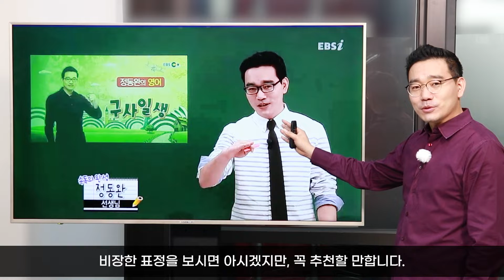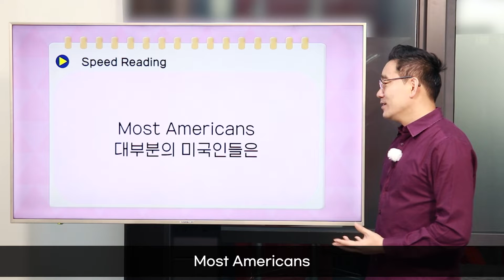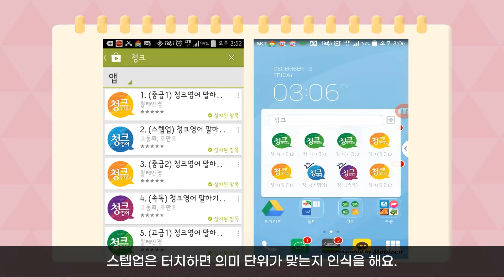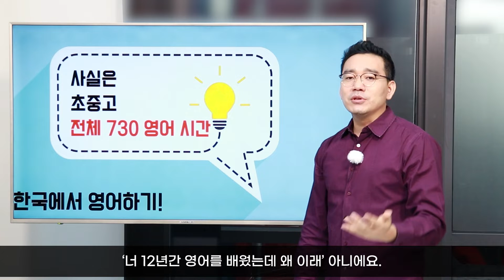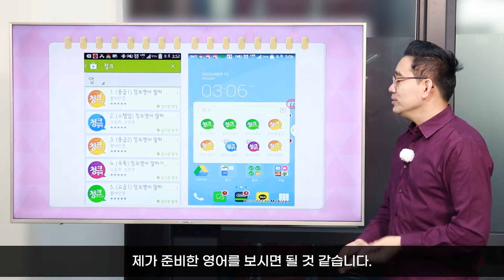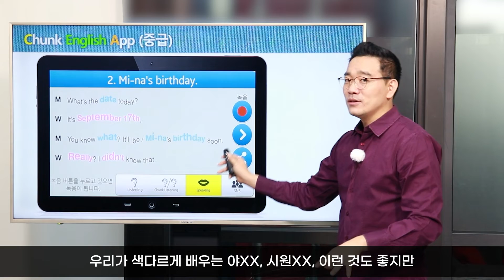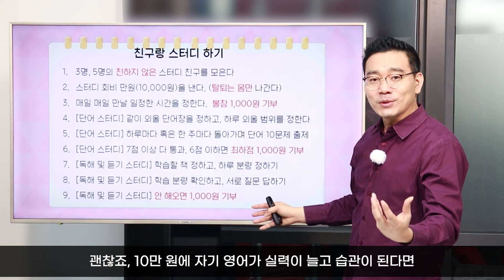[진로진학상담교사 정동완] 미래 희망! 교육상향평준화! 5편 포스트 코로나 시대의 합격 영어공부 가이드!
상향평준화 정동완ㅣ
국제비교연구에서 우리나라 학생들의 학업 성취도는 세계 최상위 수준을 유지하고 있습니다. 반면 학생들의 학업에 대한 흥미도, 자신감 등은 최하위 수준입니다. 따라서 문제풀이식 교육, 과도한 반복 학습, 경쟁 위주의 교육 환경 등을 개선해야 할 필요성이 제기되었습니다. 2015 개정 교육과정은 이와 같은 교육 현장의 문제점을 개선하여 학생들이 배움의 즐거움을 느낄 수 있도록 하는 데 초점을 맞춘 강의입니다.